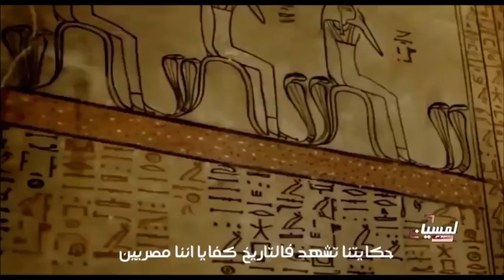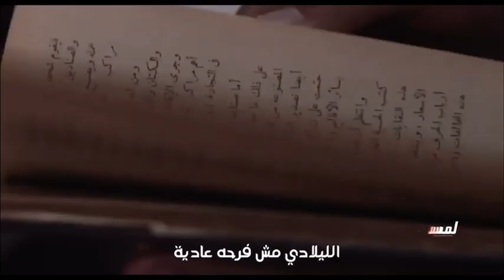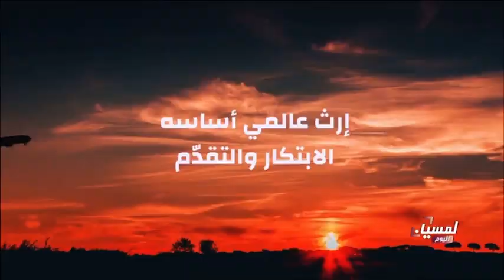موكب_نقل_المومياوات_الملكية | الفنان طارق المنهالي في برنامج لمسيان اليوم#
لقاء الفنان الإماراتي طارق_المنهالي في برنامج لمسيان_اليوم على قناة الأمارات
اللقاء بمناسبة
 بتاريخ 07 April  2021

^^^شكر خاص للاعلامية : آمنة المغربي

محاور القاء
03:48 :  عن أغنية حكاية حضارة
06:29  :  التحدث عن الأعمال الجديدة
07:07  :  أغنية المسألة
10:58  :  مداخلة الفنان فادي الساري حول تعاون حكاية حضارة
14:54  :  أغنية (ودي ولكن) بمشاركة الفنان فادي الساري
Listen to Tariq Al Menhali استمع إلى الفنان طارق المنهالي ►
Anghami | أنغامي ►

►Follow Tariq Al Menhali تابع الفنان طارق المنهالي